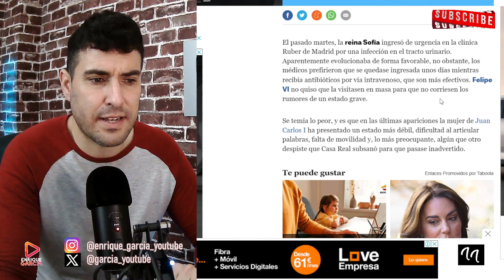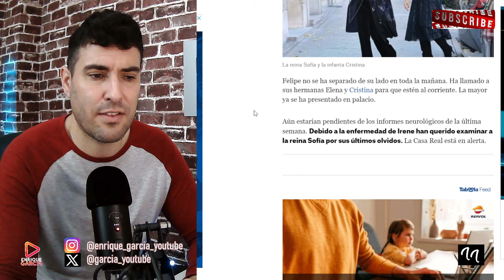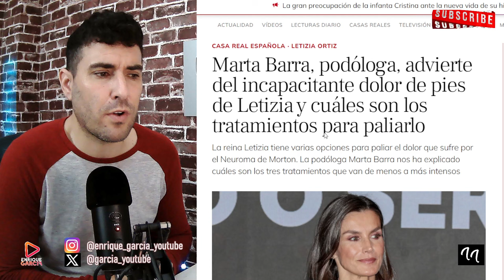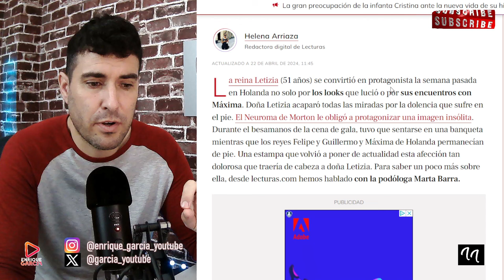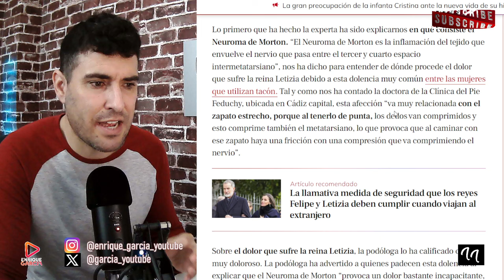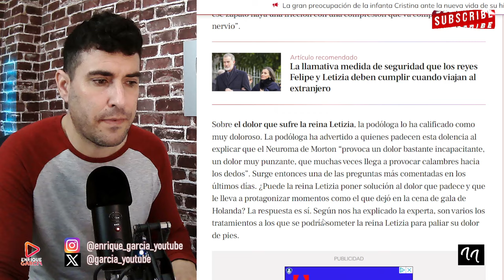TERRIBLE FINAL PARA LA REINA SOFÍA, TRAS COMUNICADO DE ZARZUELA DE URGENCIA